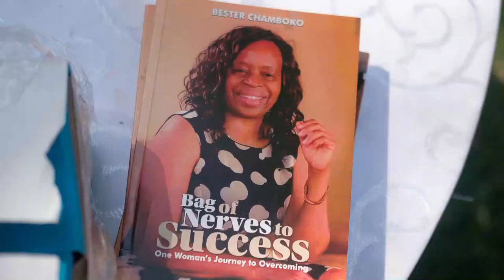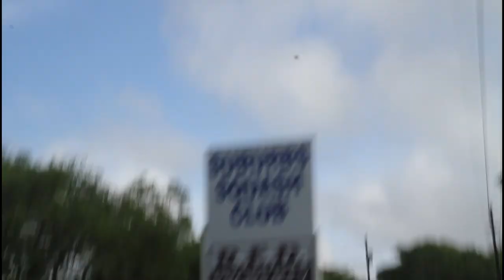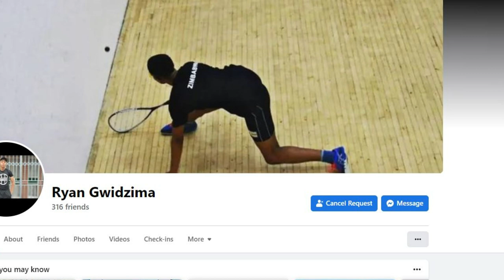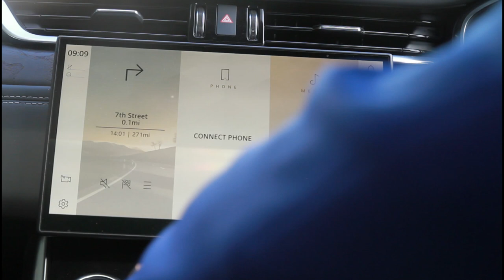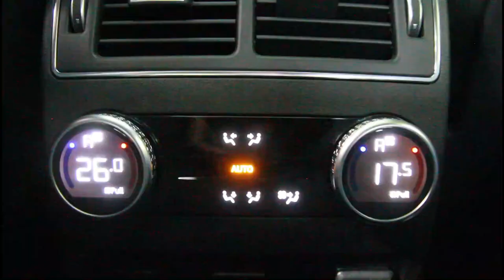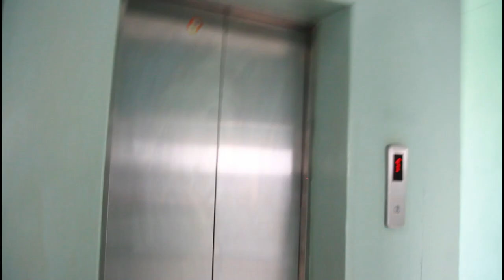She left the UK and built a Hospital in Zimbabwe! At 71 looks 40! Squash, Message to Africans abroad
In this video spend a day with me with one of the most successful business women in Zimbabwe Bester Caroline Chamboko.
You wont believe she is 70. She shares her secret to staying healthy and fit at her age. At her age she can safely say she has made it in life. An entrepreneur, author, mother, renowned midwife who has helped deliver generations in Bulawayo.

Learn more from her book

A bag of nerves to Success: A woman's Journey to Overcoming!
You can get your hard copy from the hospital